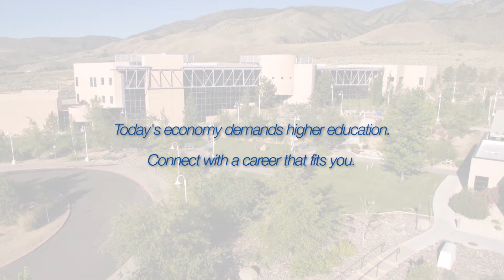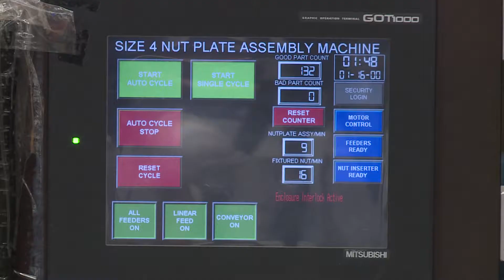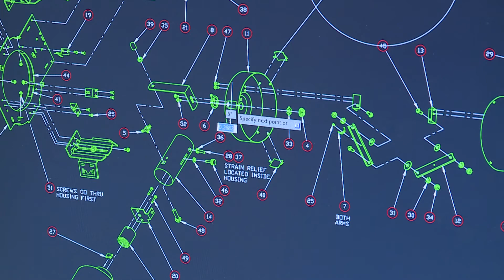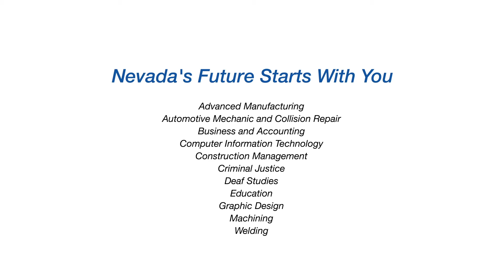Western Nevada College Career & Technical Education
Nevada's economy demands higher education.  At WNC, individuals can choose from a variety of pathways that lead to careers in the new Nevada.

Advanced Manufacturing
Automotive and Collision Repair
Business and Accounting
Computer Information Technology
Construction Management
Criminal Justice
Deaf Studies
Education
Graphic Design
Machining
Welding